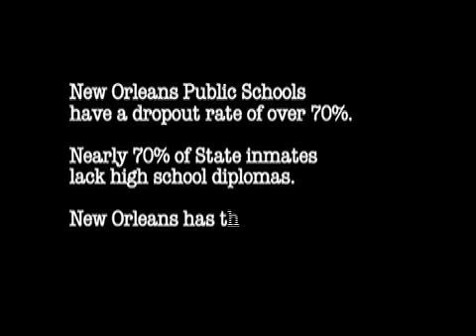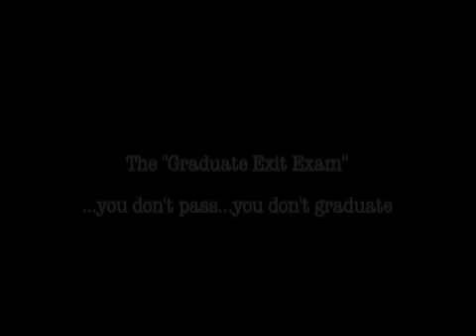Left Behind: The Story of the New Orleans Public Schools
by Vince and Jason